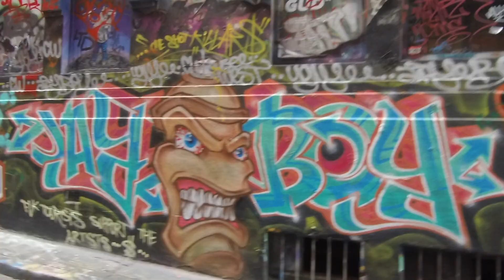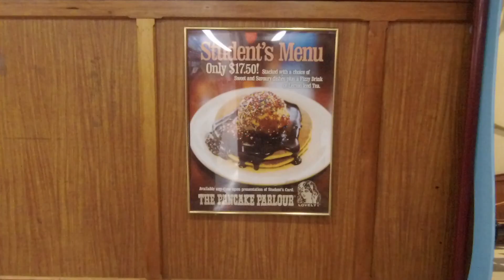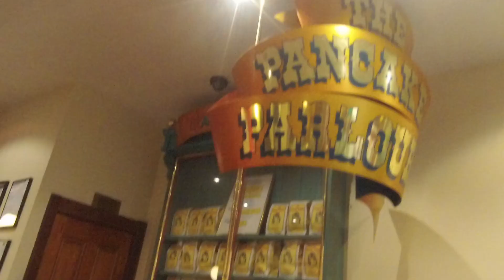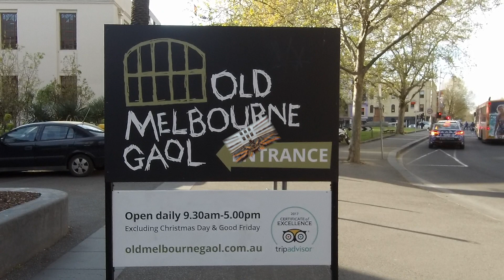墨爾本~澳洲東岸之旅 Day 10-11 | Janice Wing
Day 10

景點：
1) QUEEN VICTORIA MARKET
2) CHINA TOWN 唐人街
3) BIG W 百貨公司
4) CENTRAL STATION

餐廳
1) SPANISH DONUTS

Day 11:

景點：
1) FEDERATION SQUARE
2) FEDERATION STATION
3) 塗鴉街
4) STATE LIBRARY VICTORIA
5) 賭場: CROWN

餐廳:
1) BROTHER BABA BUDAN (COFFEE)
2) THE PANCAKE PARTOUR
3) KOKO BLACK (CHOCOLATE)

HOTEL: WINSTON APARTMENTS

17: janicewing